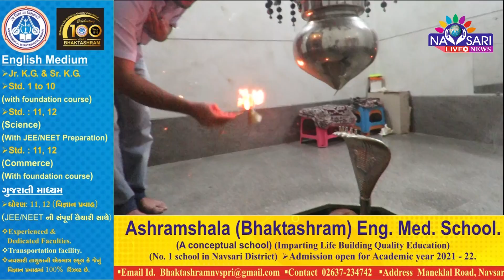Zatpat News :- Shri Visvanath Mahadev Aarti